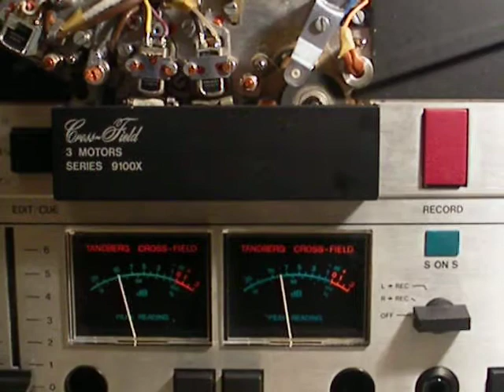Afbeelding77 846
tandberg X9100